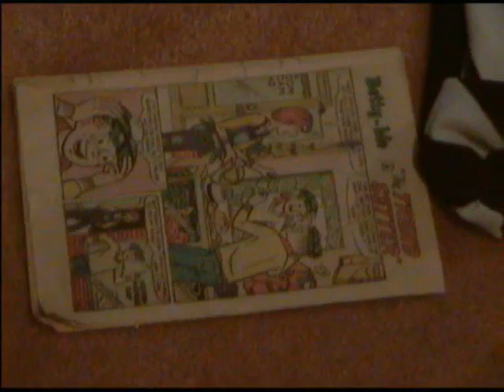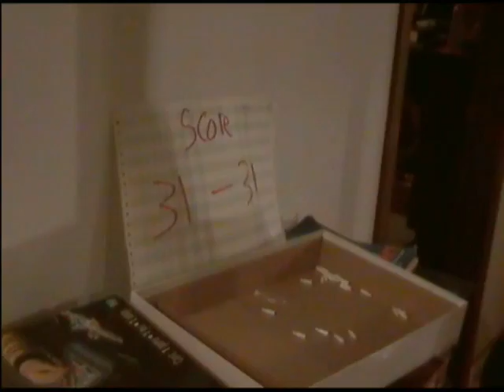Battle Ship And Game! Style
E4! LoL